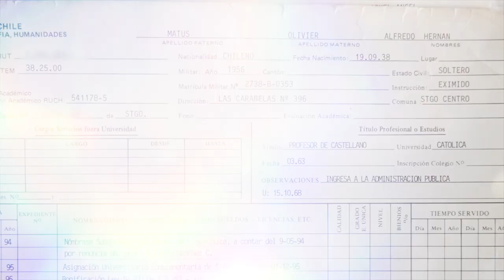Alfredo Matus | Homenaje a profesoras y profesores jubilados